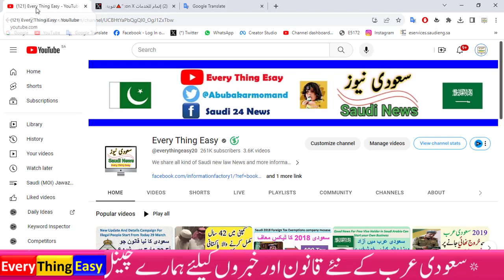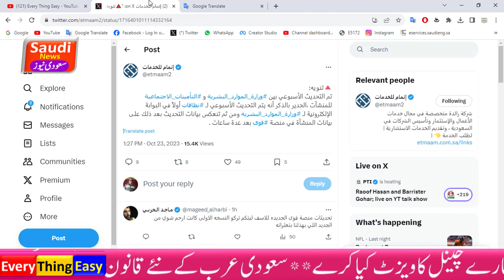Saudi nitaqat update in qiwa | company green Red category in saudi